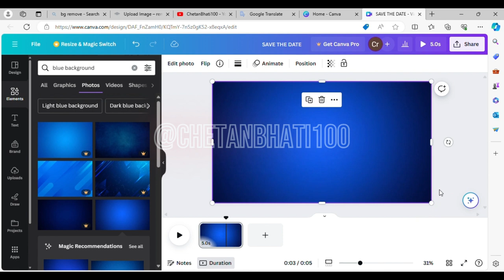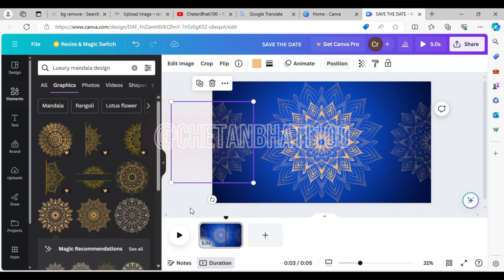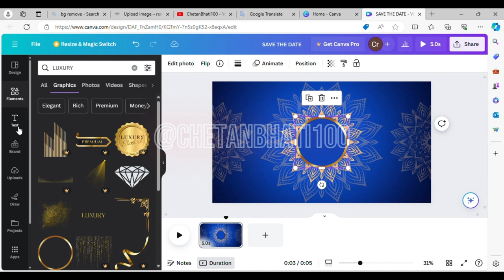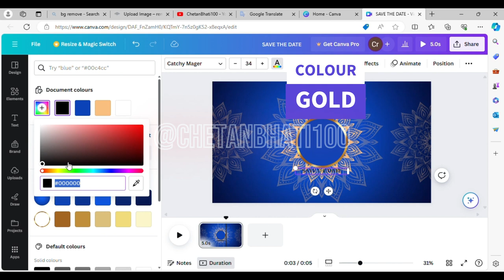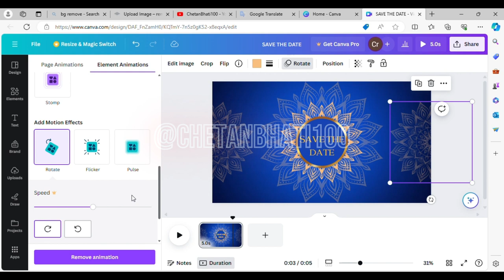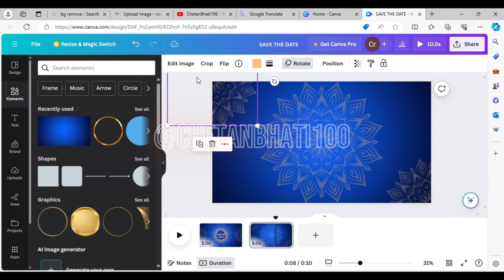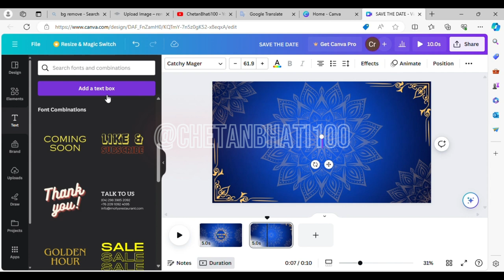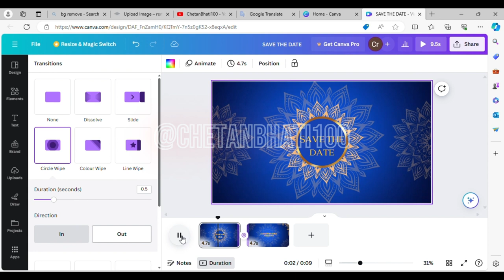Using Canva How to make mandala marrige Tutorial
Using Canva How To Make Mandala Marrige Video tutorial